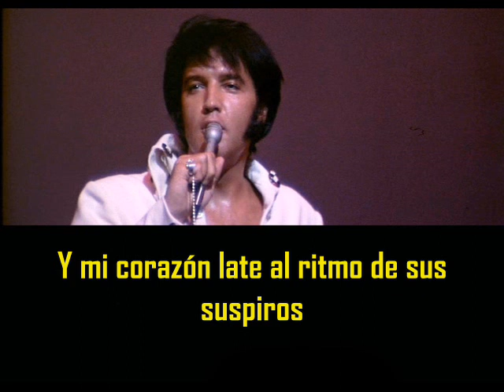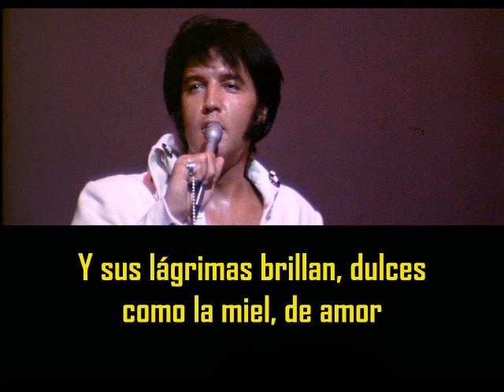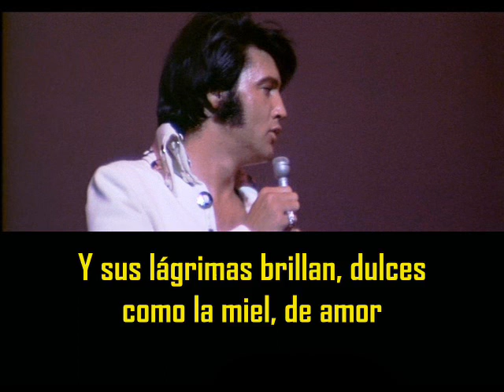ELVIS PRESLEY - I just can´t help believin ( con subtitulos en español ) BEST SOUND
I just cant help believin´ ( with spanish subtitles )
International Hotel Las Vegas August 11, 1970

I just can't help believin'
When she smiles up soft and gentle
With a trace of misty morning
And the promise of tomorrow in her eyes
When she's lying close beside me
And my heart beats with the rhythm of her sighs
This time the girl is gonna stay
For more than just a day
Oh, I just can't help believin'
When she slips her hand in my hand
And it feels so small and helpless
As my fingers fold around it like a glove
When she's whispering her magic
And her tears are shining honey sweet with love